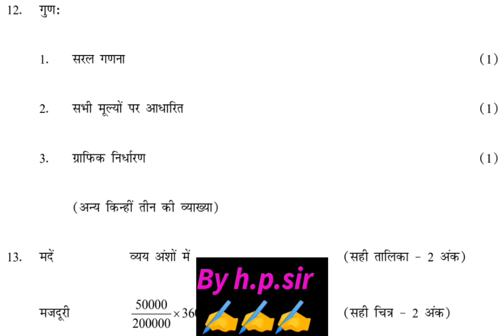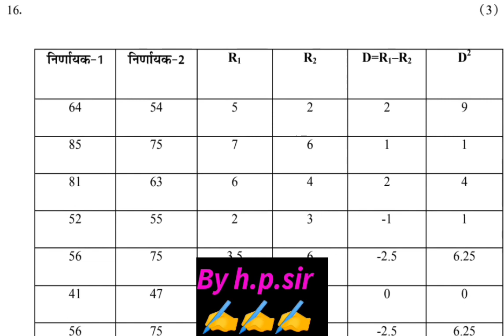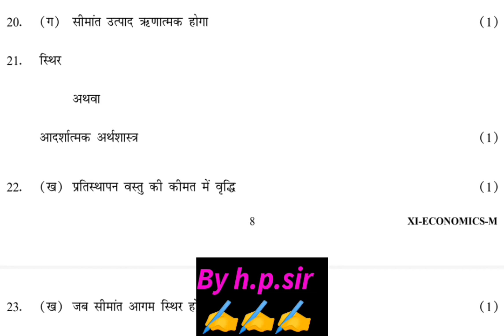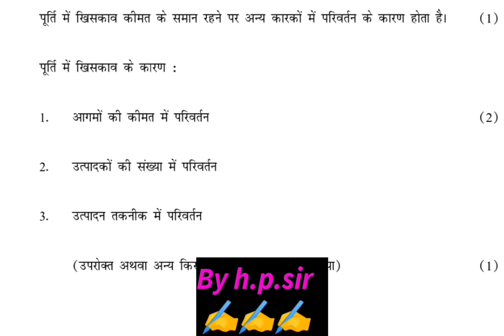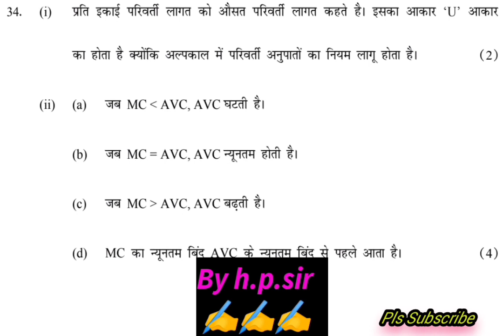Class 11 Economics Answer key morning shift /annual exam 2023-24 /class 11 economics paper solution